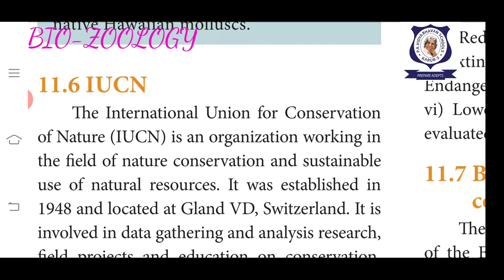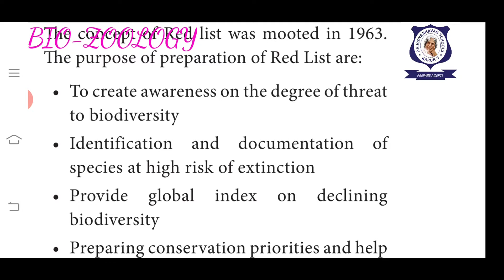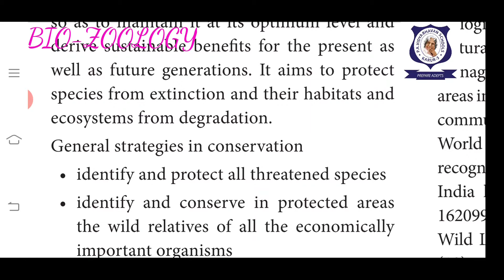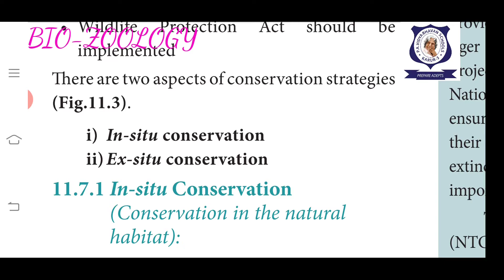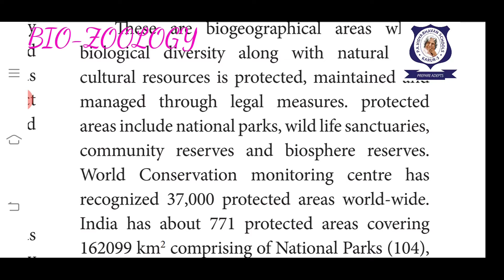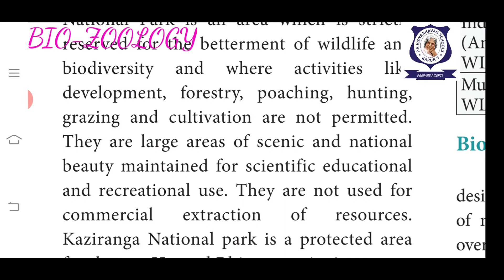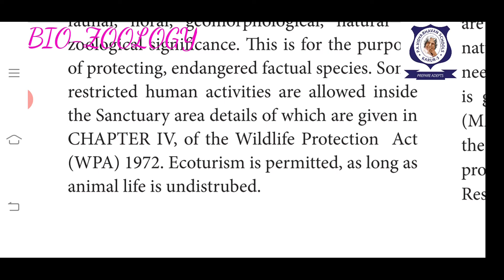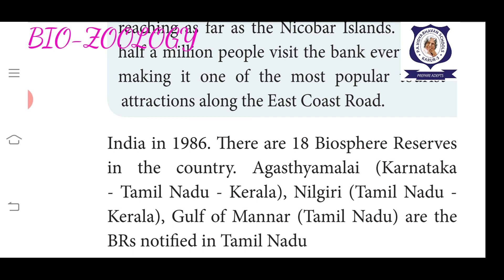12th e/m Bio-Zoology IUCN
Unit5,chapter11,class5